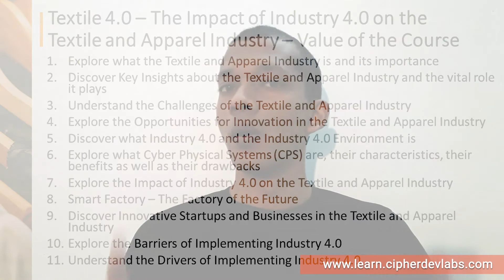Textile 4.0 - The Textile and Apparel Industry in Industry 4.0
Introduction to the Course - Textile 4.0 - The Textile and Apparel Industry in Industry 4.0

Learn more about other courses on Digital Tranformation and Industry 4.0